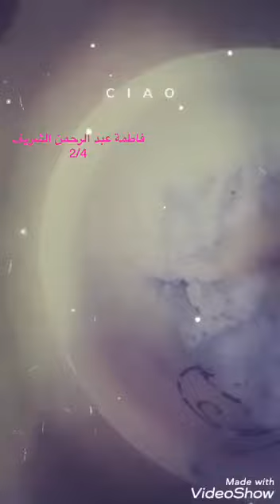تدوير الورق - تنفيذ الجميلة فاطمة عبد الرحمن الشريف🌹